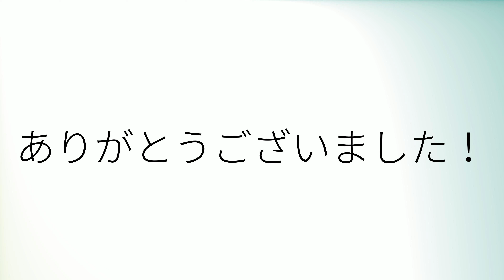Comment prononcer 'Donnent' en français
How to pronounce 'Donnent' in French.
Como pronunciar 'Donnent' en francés.
Wie man 'Donnent' auf Französisch ausspricht.
「Donnent」のフランス語の発音の仕方